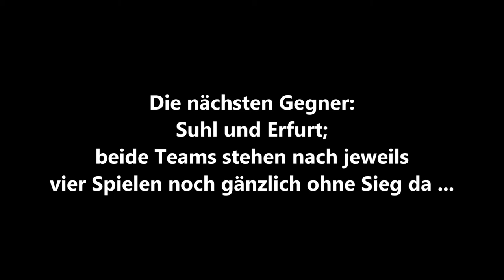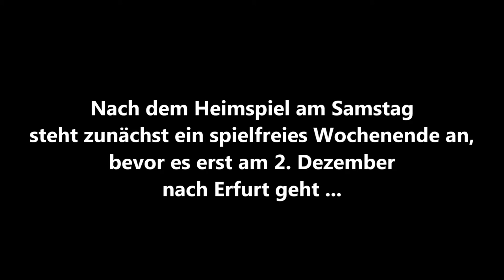NA!?-Spieltags-Interview: Jeanine Stoeten (Ladies in Black Aachen) vor Suhl